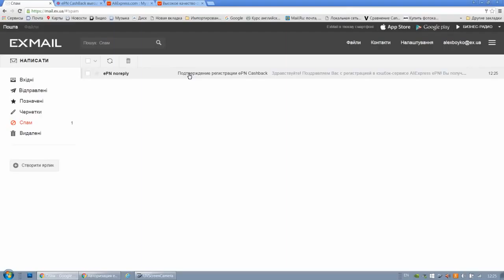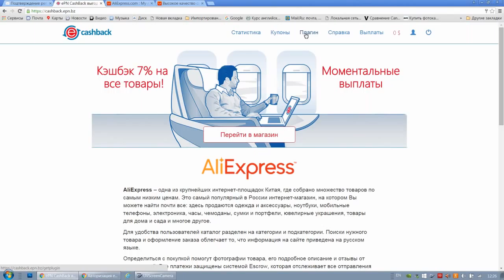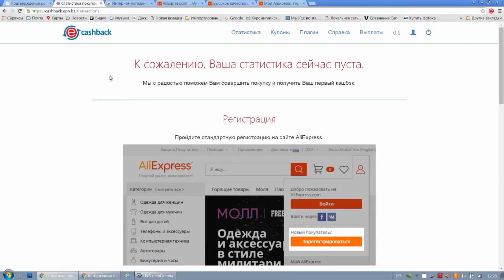EPN кэшбэк!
Кэшбэк или Cashback дословно переводится как "возврат денег". Кэшбэк на интернет-покупки позволяет получать назад часть денег, которые Вы обычно тратите в Интернете. Схема кэшбэка для интернет-покупок состоит в следующем: покупатель переходит по специальной ссылке, покупает желаемые товары и оплачивает их, после доставки товара часть стоимости возвращается покупателю.
Всем, кто совершает покупки на АлиЭкспресс, вне зависимости от страны проживания, наш кэшбэк сервис поможет покупать еще выгоднее! Размер экономии зависит от количества покупок. Чем больше покупок, тем больше экономии! Вы просто кликаете на специальную ссылку и делаете покупки на AliExpress со скидками.